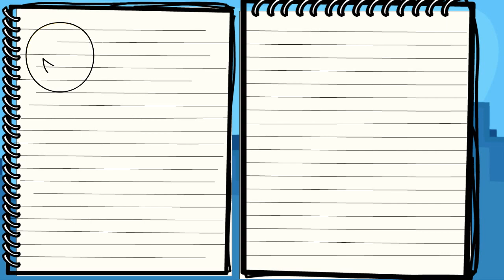Meri koi girlfriend nahi hai mai kya karu | how to make your first gf | silsila pyar ka